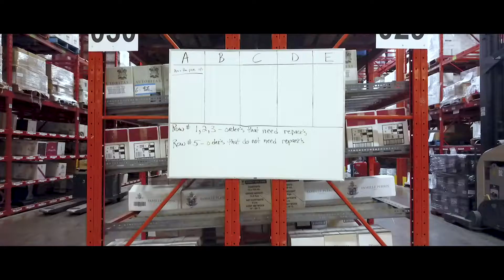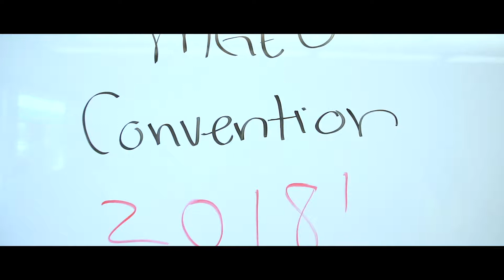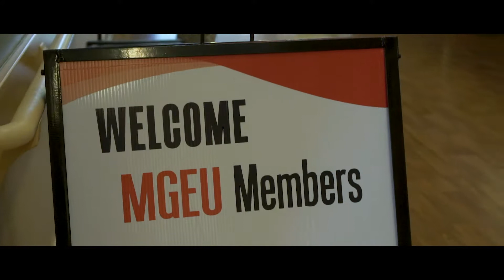MGEU Convention Video 2018